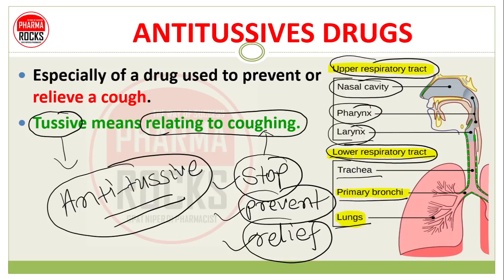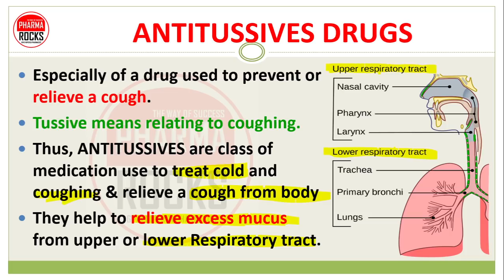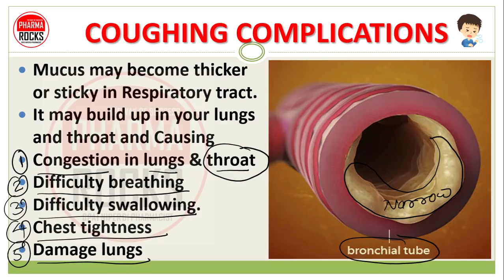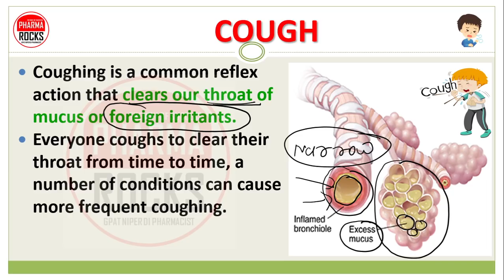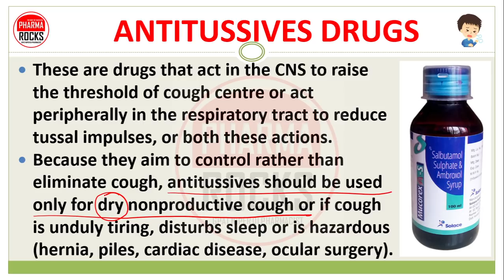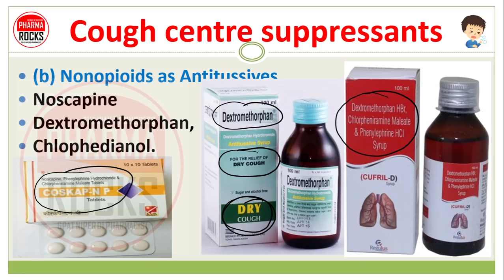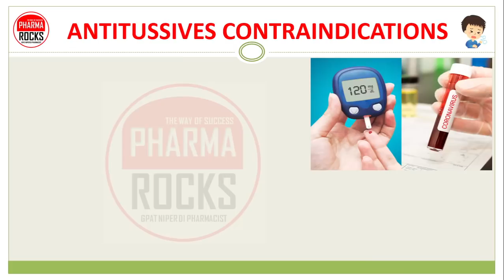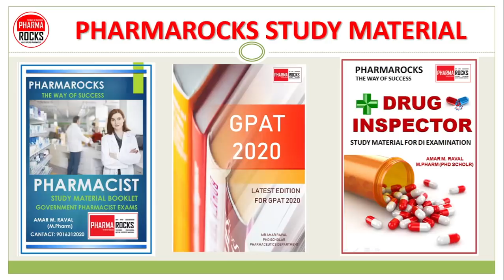ANTITUSSIVES DRUGS, COUGH CENTRE SUPPRESSANTS, MEDICINE USE TO PREVENT AND REDUCE COUGH CONDITION,